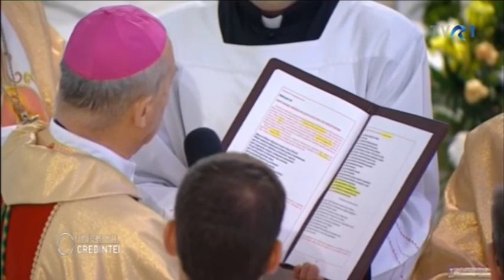TVR 1: "Universul credinţei", despre consacrarea episcopală a PS Iosif Păuleţ (11 august 2019)